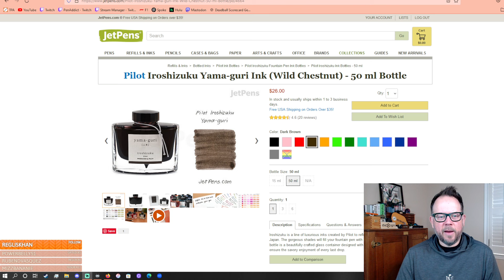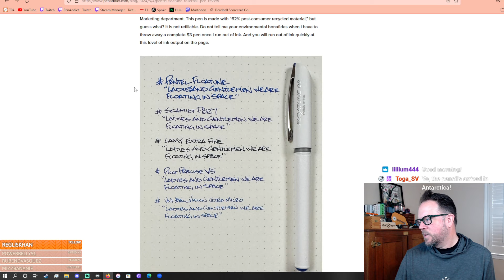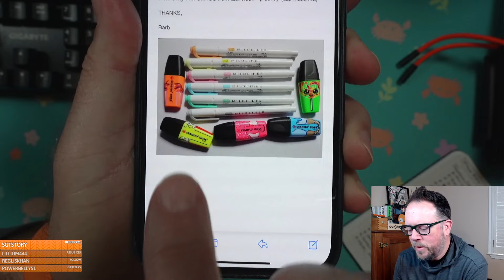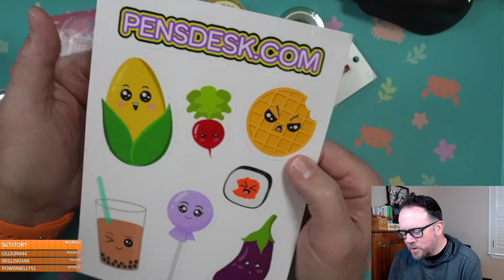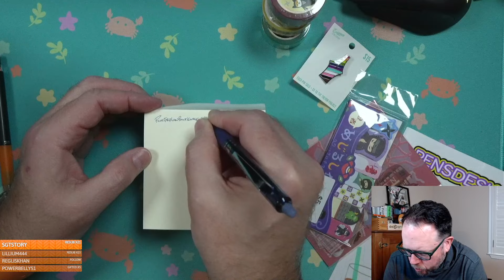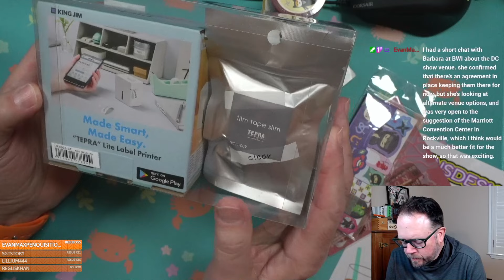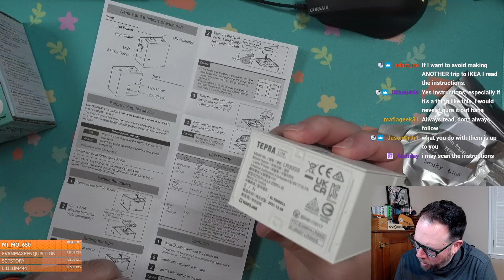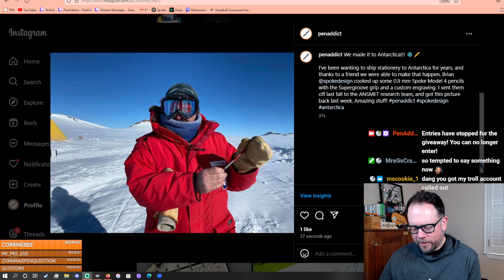Enigma Stationery Unboxing and ... Antarctica?